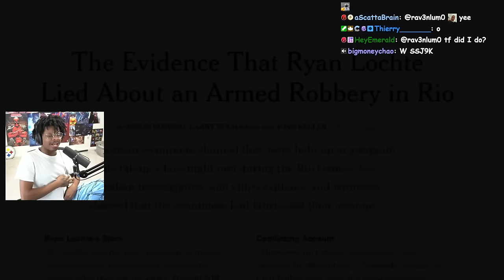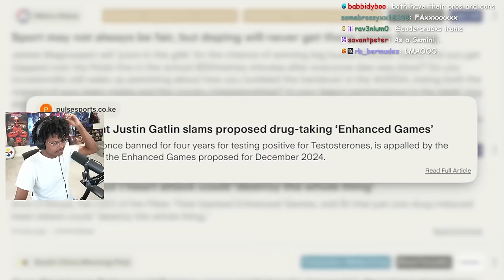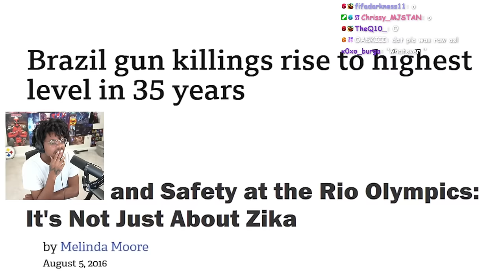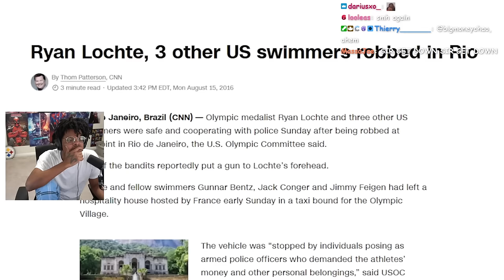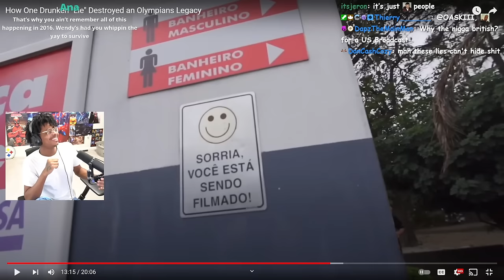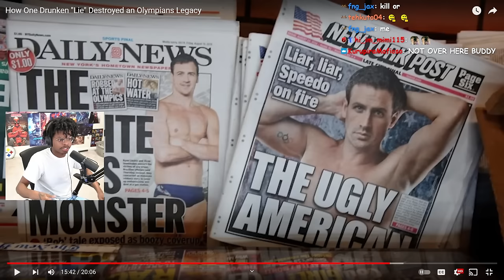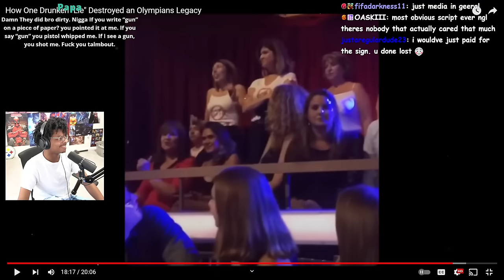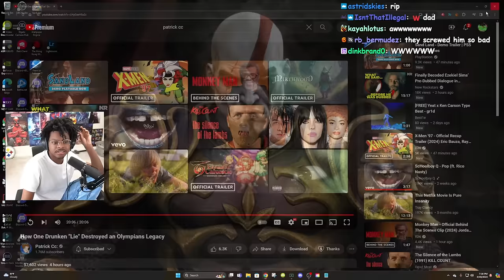ImDOntai Reacts To How One Drunken lie Destroyed An Olympians Legacy PATRICK CC